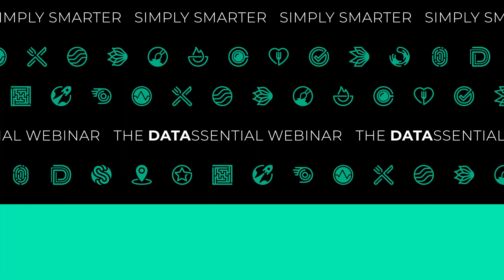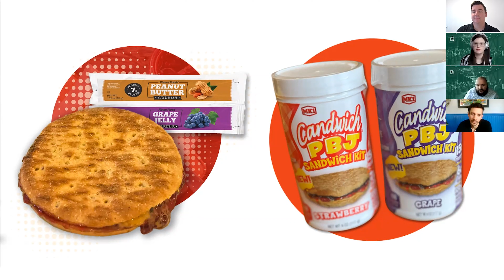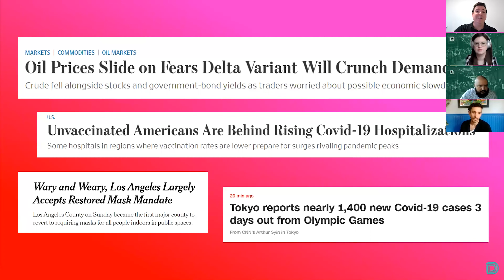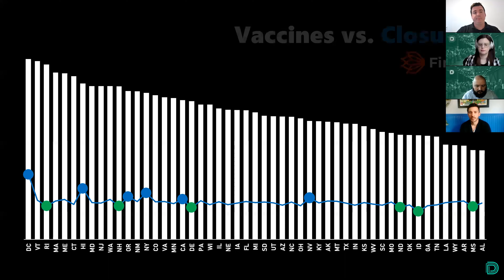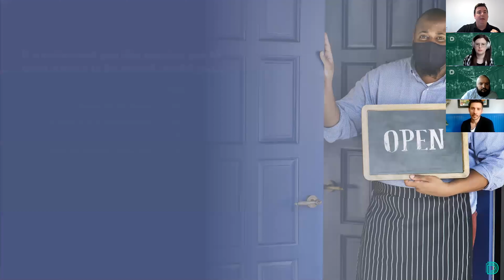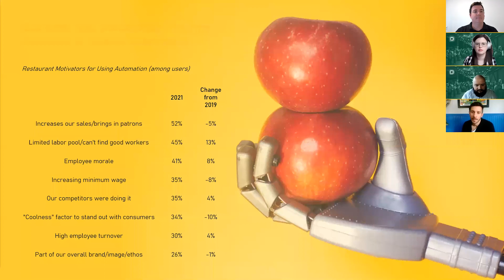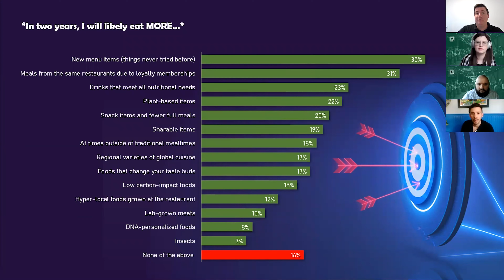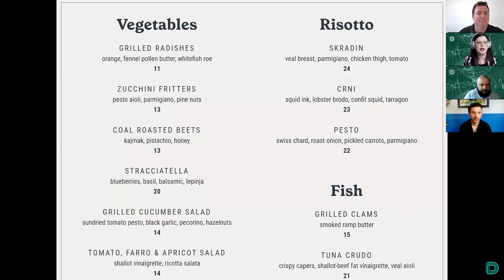The Simply Smarter Webinar: S3EP15 - Two Steps Forward, One Step Back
Join hosts Mark Brandau, Mike Kostyo, Carly Levin and Gerald Oksanen as they discuss consumers' response to the rise of the Delta variant and its impact on the global economic recovery, the restaurant of the future and trends in technology and automation, plus the latest food trends and innovations happening in the wild.